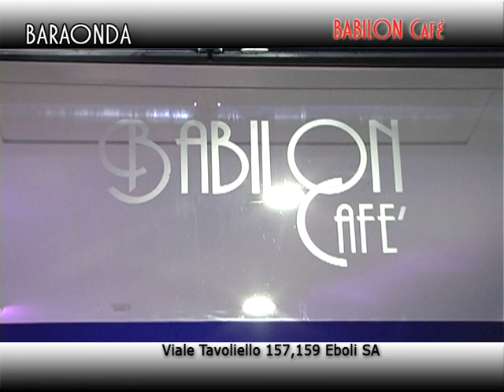BARAONDA FAREBAR - Babilon Cafè - Novembre 2011 (part 2)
Rubrica BARAONDA FAREBAR: Intervista al Babilon Cafè

Viale Tavoliello, 157/159 - Eboli (SA)